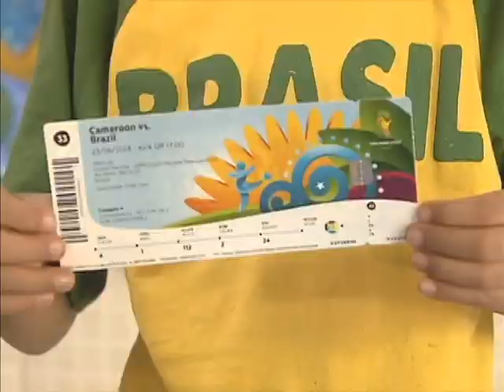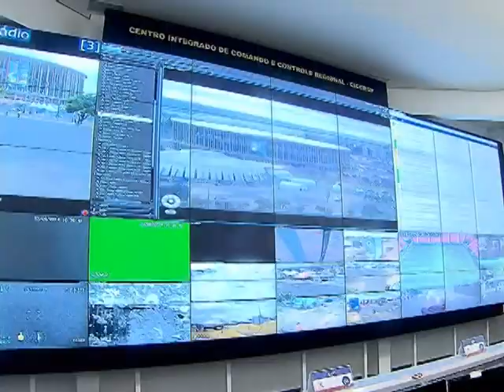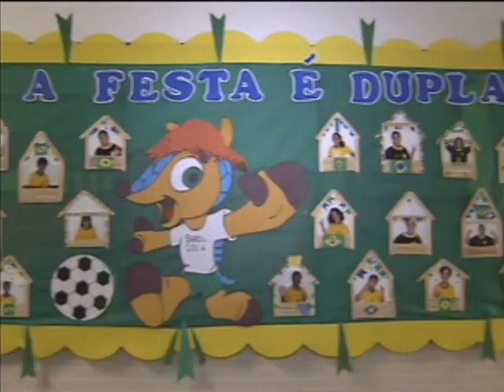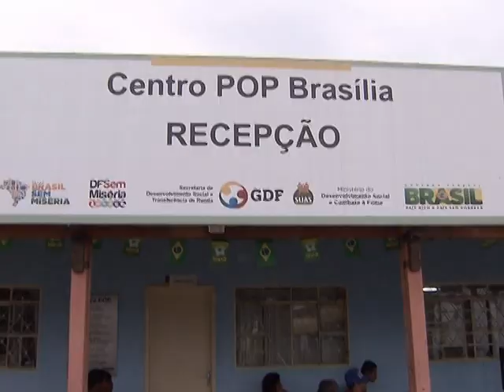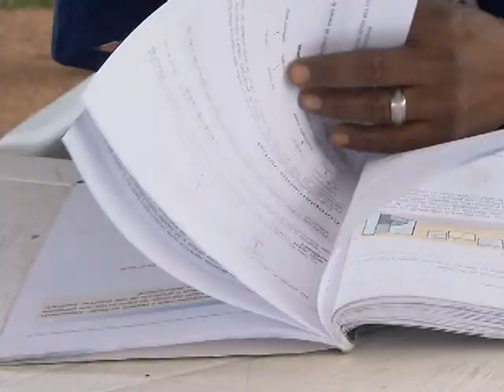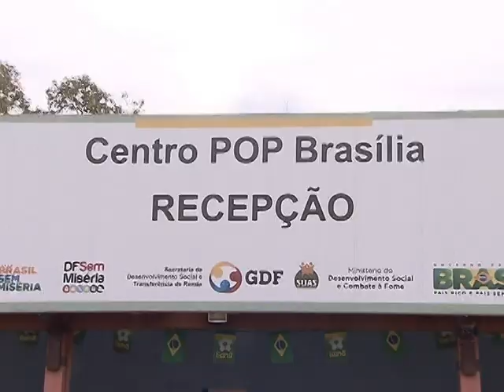Jornal NBR NOTÍCIAS na íntegra - 23 de junho